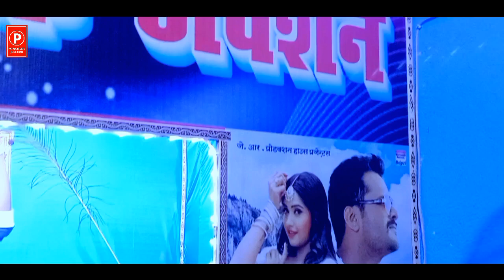पियवा मारे रतिया रोज उठाके लठिया Suraj_Sharmila Piyawa Mare Ratiya Roj Uthake Lathiya NewJhumta